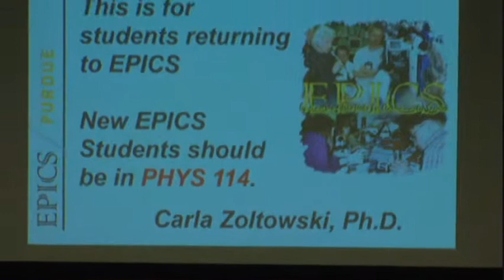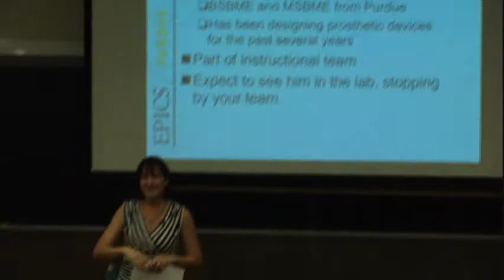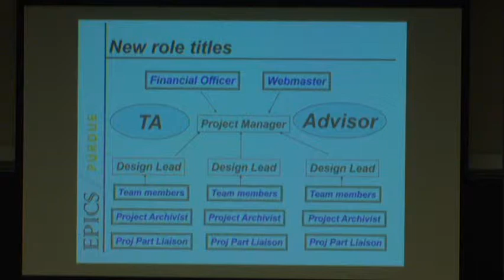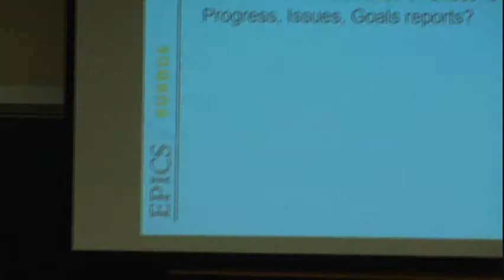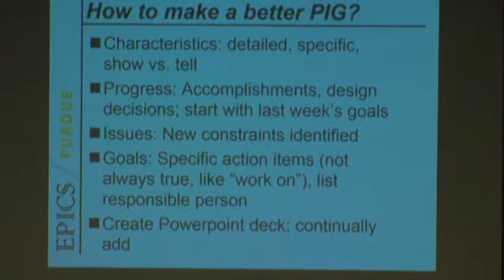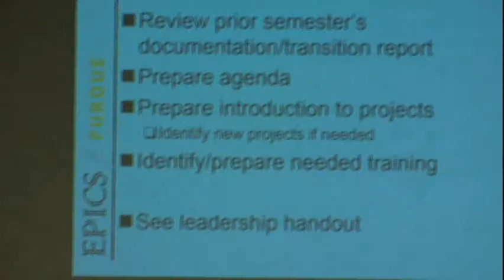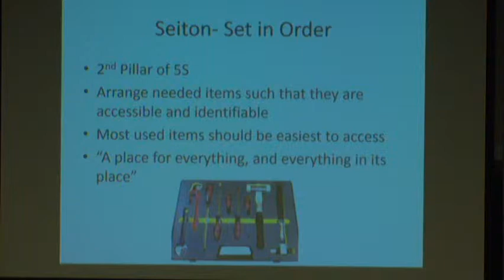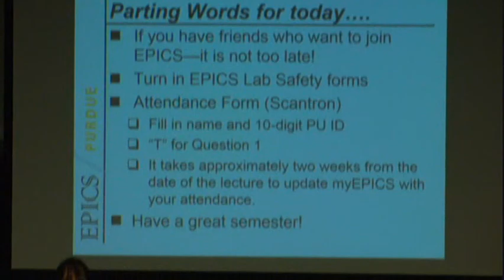EPICS Whats New in EPICS? Fall 2014.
Returning student lecture "What's New in EPICS". August 25, 2014. Dr. Carla Zoltowski.